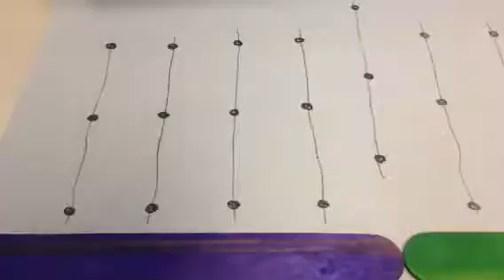Menorah candle glueing